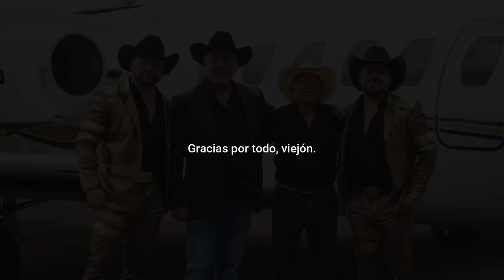La Treviñosa Banda Regia - Para el viejón (Video Oficial)